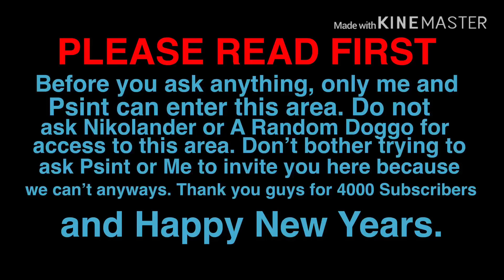Roblox Undertale Monster Mania: Tainted Undyne Phase 1 (Exclusive)